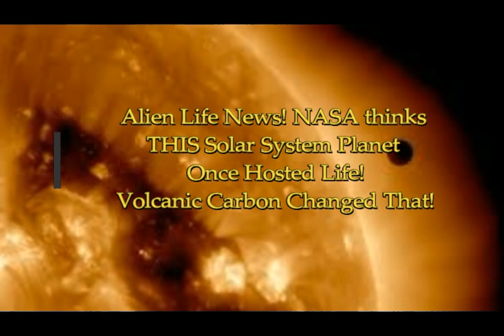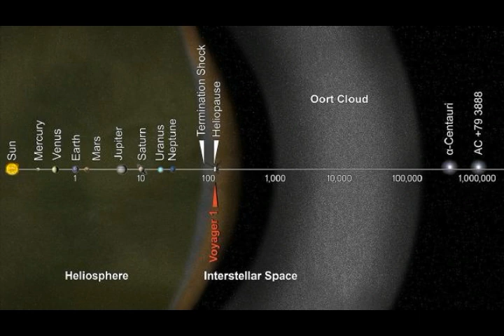Alien Life News! NASA thinks THIS Solar System Planet One Hosted Life! Volcanic Carbon Stopped It!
Alien Life News! NASA thinks THIS Solar System Planet One Hosted Life! Volcanic Carbon Changed That!
2) Thumbnail image - sun and venus getty.jpg